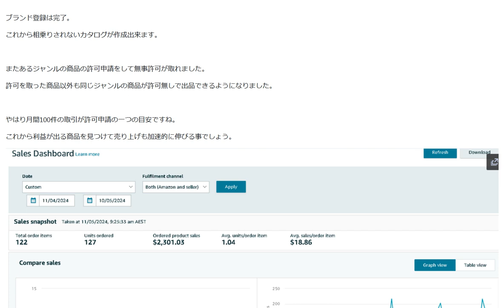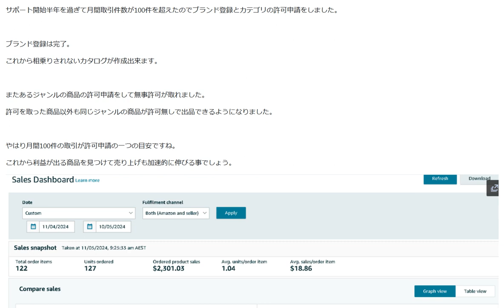Amazon商品の許可申請をして無事許可が取れました